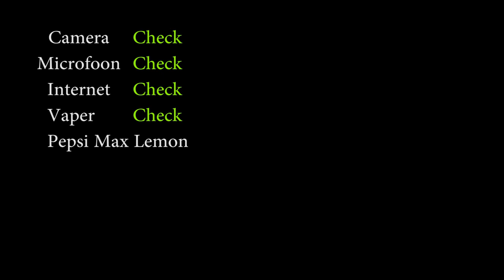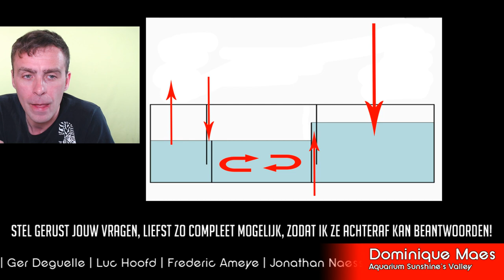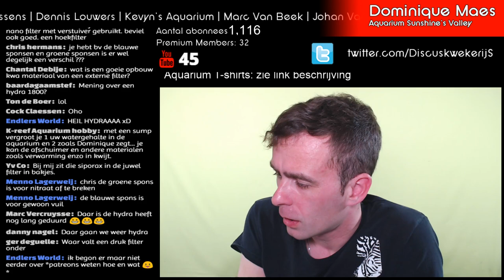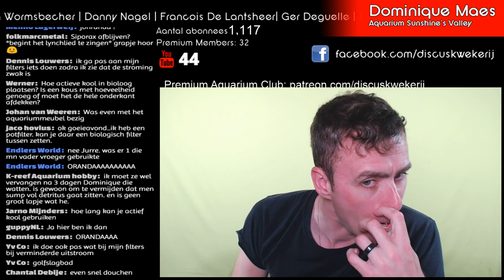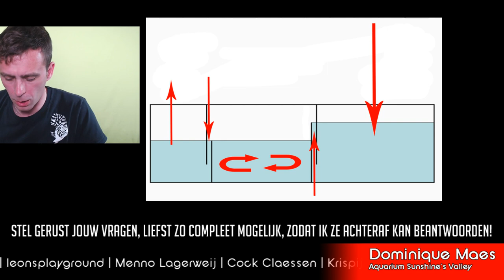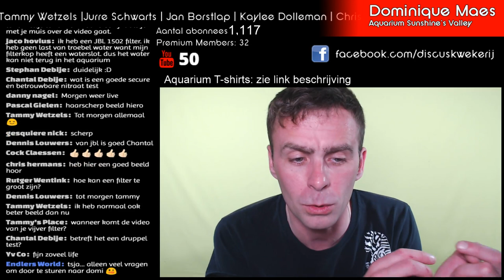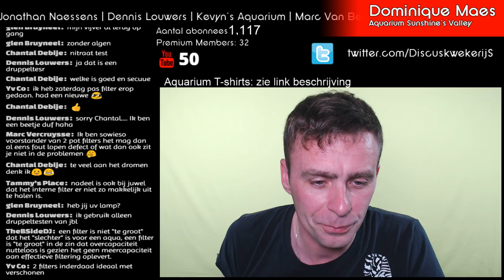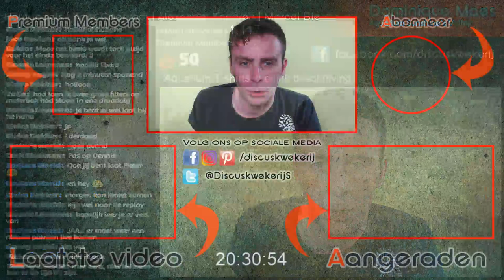🔴LIVE: filtering in het aquarium: intern, potfilter, bioloog of sump? | Aquarium Sunshine Valley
Bezoek mijn nieuwe website/webshop op Filtering in het aquarium: nemen we een intern filter, een potfilter, een bioloog/biologisch filter of een sump?

Ik hoop u tijdens deze livestream meer duidelijkheid te scheppen over het soort filtering die je best kunt nemen voor jouw specifiek aquarium. Deze livestream over filtering in het aquarium is de eerste in een korte reeks over filtering van een aquarium.

Een aquariumfilter is het hart van ons aquarium, daarom kunnen we maar best veel belang hechten aan een juiste en goede van deze aquariumfilters. Niet alleen is een aquariumfilter van uiterst groot belang voor ons ecosysteem, maar goede filtering van het aquarium zal er ook voor zorgen dat we geen dode vissen hebben doordat we een goeie stikstofcyclus hebben (dus een goede omzetting van ammoniak of ammonium naar nitriet naar nitraat.

Song: Post Malone - I Fall Apart (Ehrling Remix)